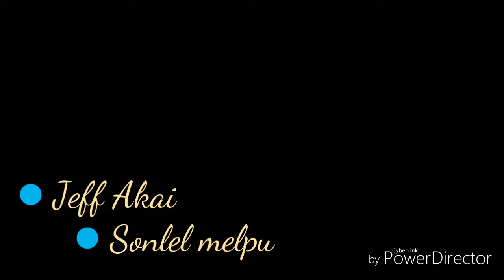Jeff Akai/Sonlel melpu/soundtrack